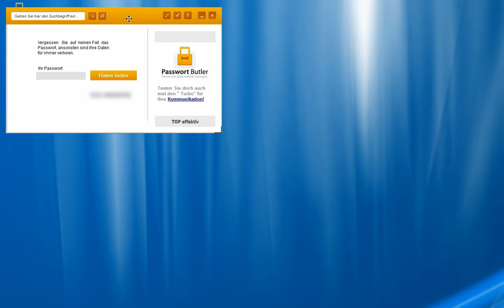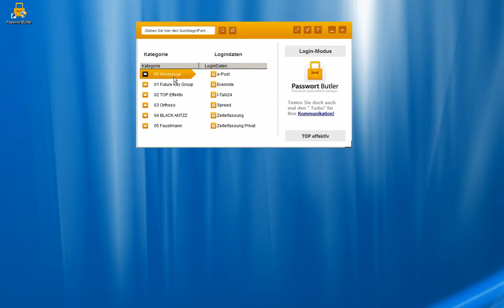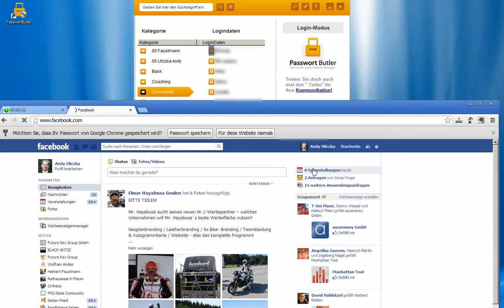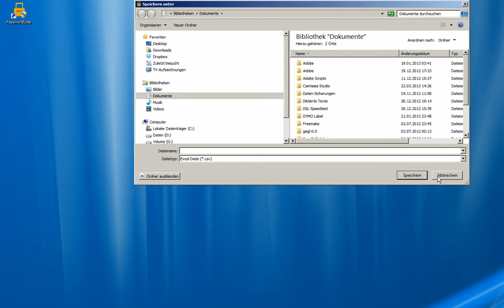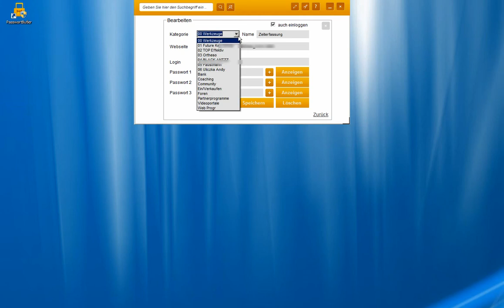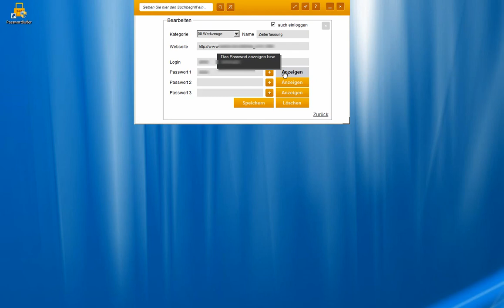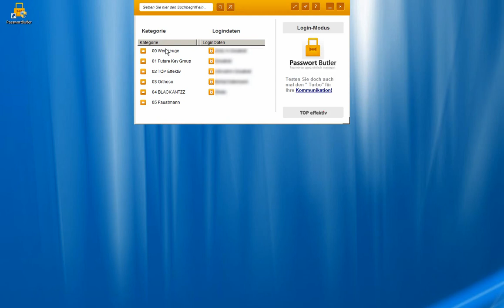Wie Sie mit dem PasswortButler viel Zeit sparen und Passwörter verwalten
Wie Sie mit dem PasswortButler viel Zeit sparen und Passwörter verwalten. Mit dem PasswortButler von TOP Effektiv geht das ganz einfach.